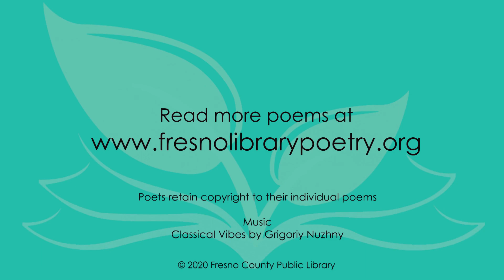“The Short Distance of a Name” by Mariah B.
We've had some great poems submitted, and the decisions were hard to make, so a huge thank you to our judges; James Tyner, Catherine Abbey Hodges, Lou Standiler, and David Campos. We had over 500 eligible submissions, and here are the 1st, 2nd, and 3rd place winners of our 21st Annual Poetry Contest – one read each day by some very wonderful FCPL staff members. Congratulations to our winners, and thank you to everyone who shared their poems with us!

Today’s poem is the 2nd place winner in the Adult category. Enjoy “The Short Distance of a Name” by Mariah B.

You can read Mariah’s poem, as well as all the submissions,